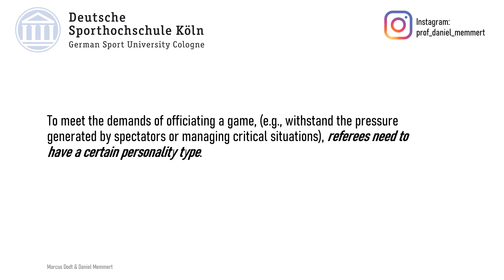The handball referee’s personality through the lens of players and coaches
Univ.-Prof. Dr. Daniel Memmert
German Sport University Cologne
Executive Head, Institute of Exercise Training and Sport Informatics